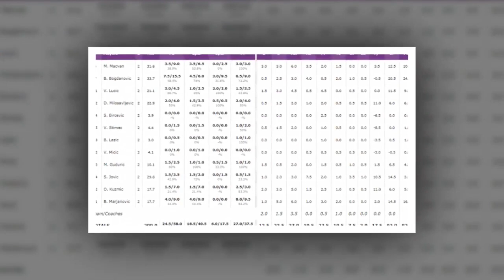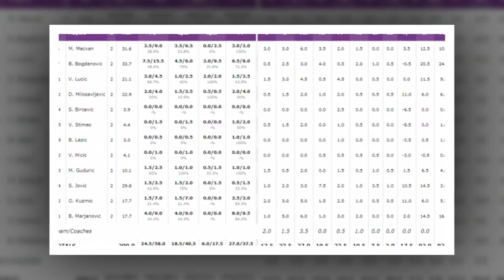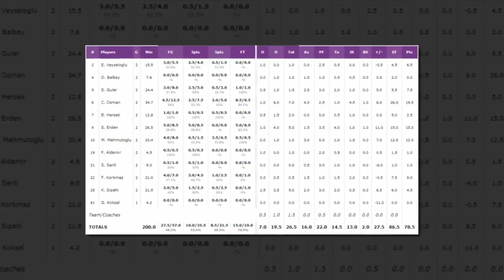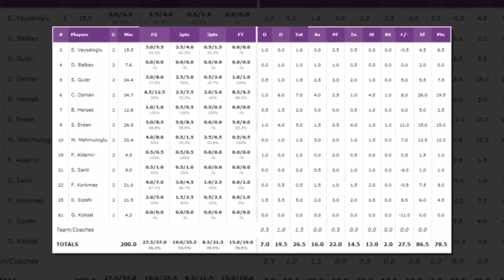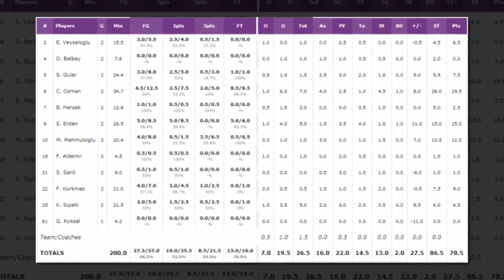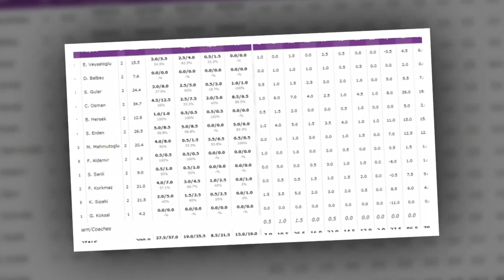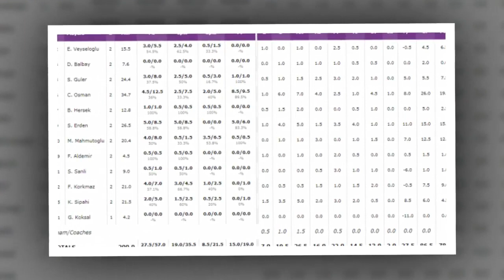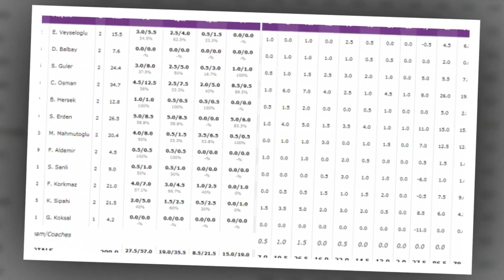Eurobasket 2017- Gruppo D, Turchia e Serbia si giocano il secondo posto alle...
La Serbia, favorita del gruppo nonostante le varie assenze, ha trovato la sua prima sconfitta di misura contro la Russia, trovandosi, al momento, a pari punti con la Turchia con la quale si giocherà la momentanea seconda piazza, sperando in un passo falso di Shved e compagni.